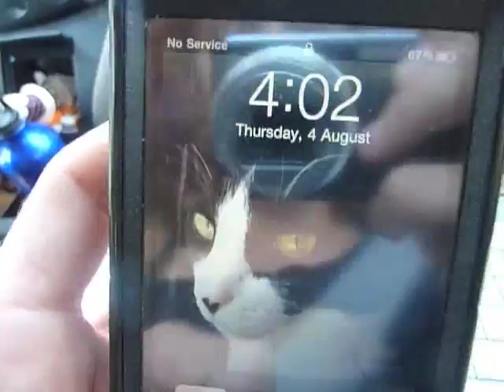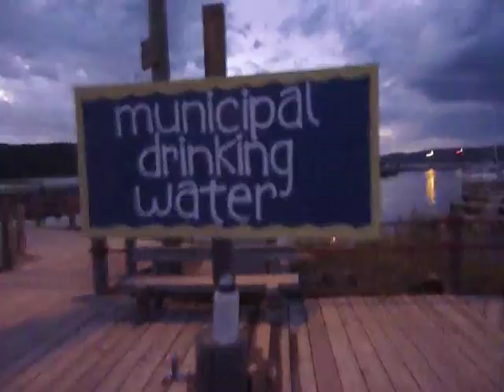Maple Roots Tour - Amanda Rheaume & Marc Charron - Blog 5